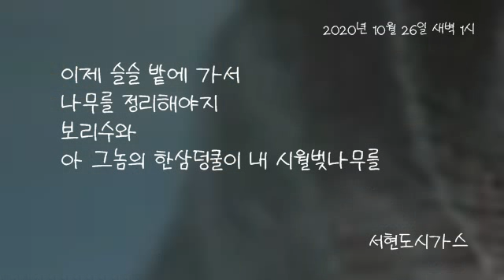명일동도시가스공사 배관 설비 시공업체, 철거막음 계량기이동, 렌지기구연결 연장설치 교체, 업소의 누출경보기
명일동 도시가스공사 명일도시가스 미터기이설이전 위치변경, 파이프제거 마감, 폐전처리, 아파트 주택의 보조렌지, 식당의 높은렌지연결, 차단밸브교체,